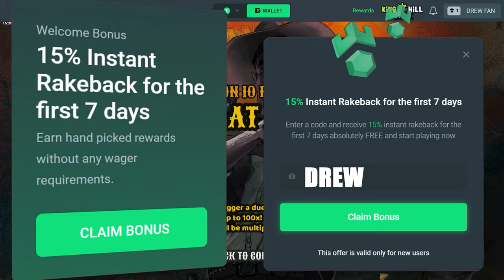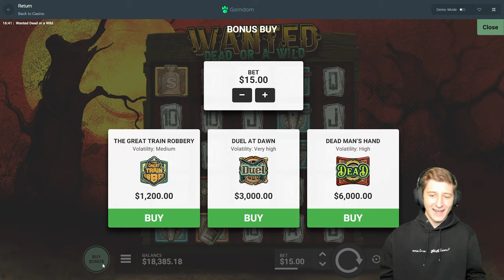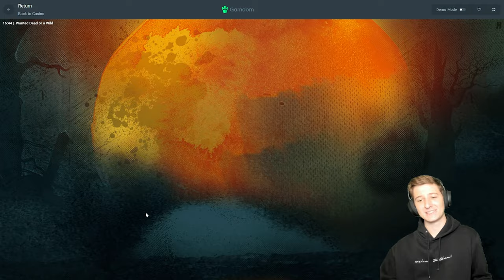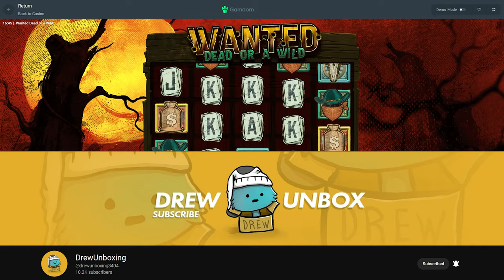So Many VS's Are DROPPING In!! *DUEL BONUS BUYS*